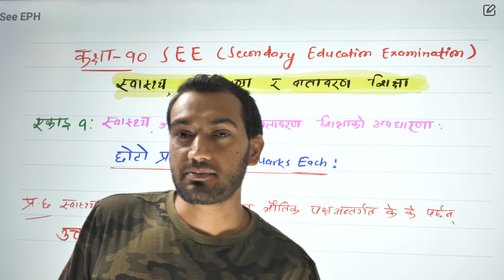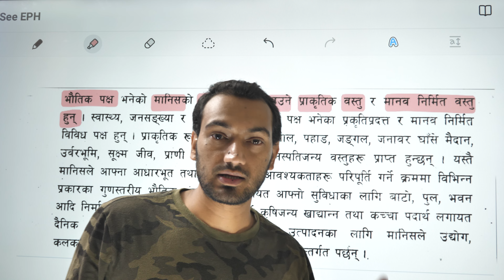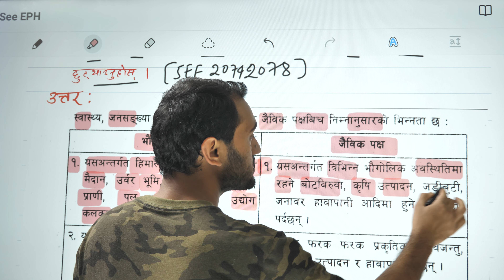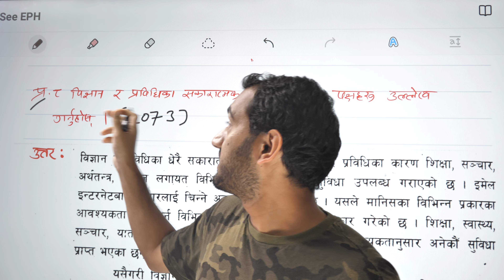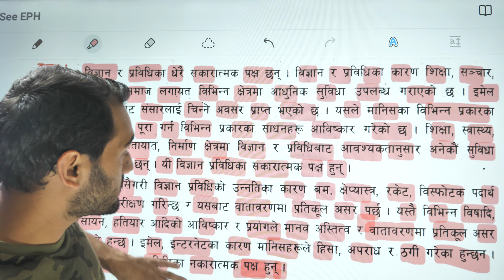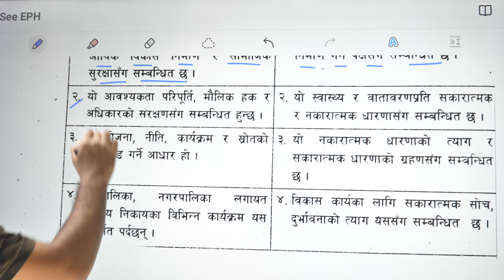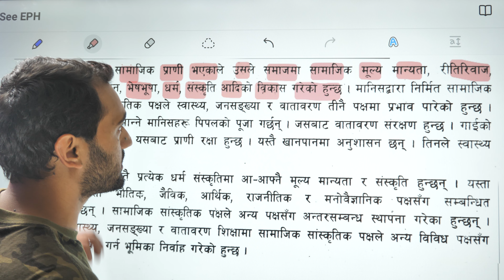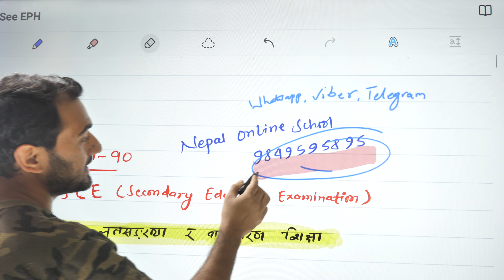SEE HPE Unit 1 Health, Population and Environment Model Set Solution | SEE HPE Old Question